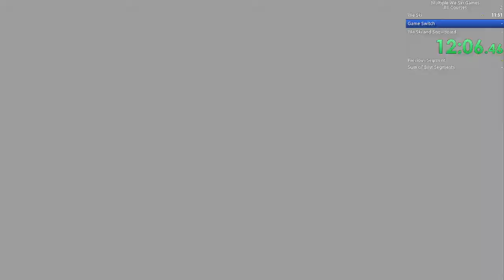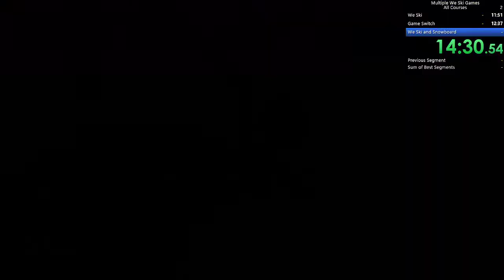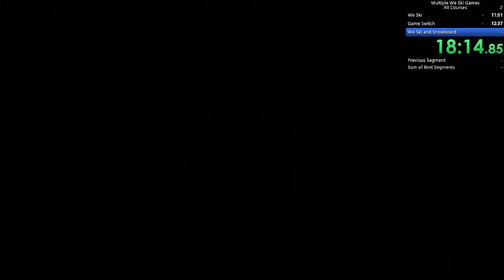We Ski Series All Courses in 20:09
We Ski in 11:51
We Ski and Snowboard in 7:32